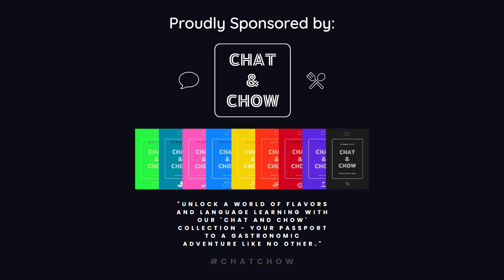🌙🎧 Night Time Talks - Chill Lo-Fi With City Sounds 🎧🌙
Join us for a relaxing night of soulful tunes and city ambiance as we dive into the world of Night Time Talks. Let the soothing beats and urban soundscape create the perfect backdrop for your late-night conversations or moments of introspection.

🍽️ Explore literature and satisfy your appetite with Chat and Chow 📚, a cook book collection.

🌍 Dive into cultural exploration with Culturevise Blogs 🌍, a site dedicated to diverse cultures.